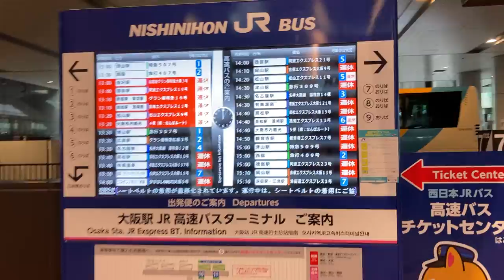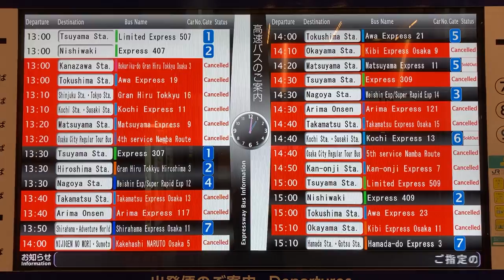運休多数 大阪駅JR高速バスターミナル 発車案内ディスプレイ